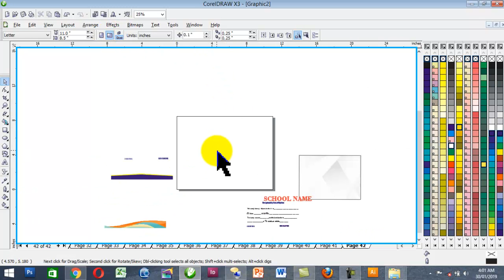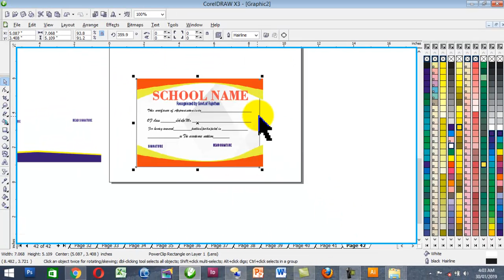How to design beautiful certificate. Simple certificate designing.